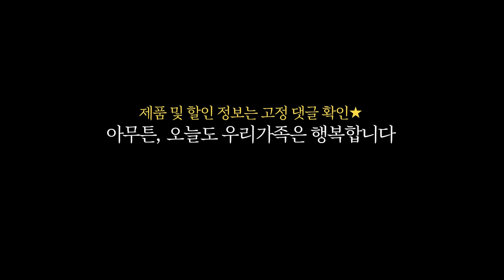여보 살려줘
젖은 얼룩과 마른 먼지를 동시에!
로보락 다이애드 프로

👍 장점소개
- 젖은 얼룩과 마른 먼지 한번에 청소
- 강력한 흡입력(17,000Pa)
- 바닥 오염도에 따라 청소 강도 자동조절
- 클리너 자동투입 기능
- 브러쉬 자동세척 및 열풍건조
- 더 얇아진 베젤리스 브러쉬
- 편리한 APP 연동